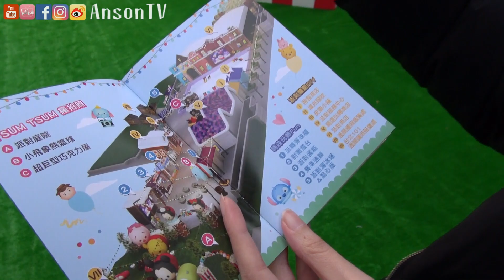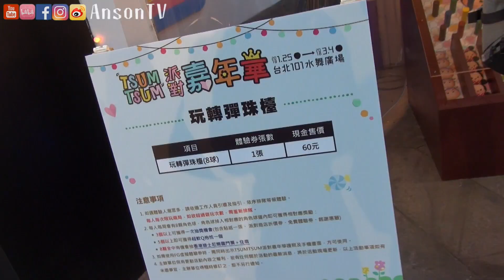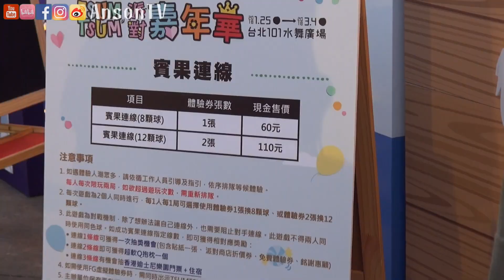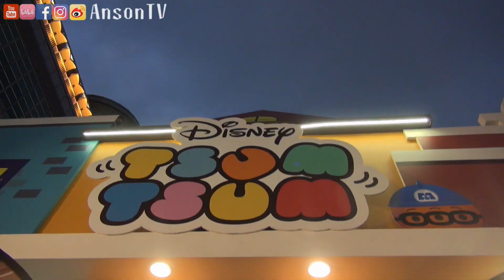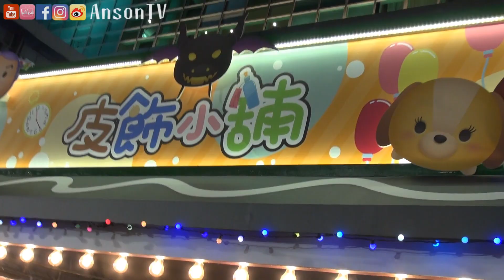【一日遊】TSUM TSUM派對嘉年華一日遊!?超好拍?!體驗搶先看!!f.t妞妞TV、彼得爸與蘇珊媽｜TSUM TSUM、迪士尼、一日遊｜AnsonTV旅遊生活頻道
▶影片介紹◀
就是今天!!1/25!
超可愛的TSUM TSUM派對嘉年華!!
終於正式展開啦!
整個嘉年華裡~佈滿了超巨大的TSUM TSUM!!
滿坑滿谷的迪士尼動畫角色~心都融化啦!!
遊戲玩到翻!!商品買到暈!!拍照拍到手軟!!
今晚就跟著我一起出發~~!!
【TSUM TSUM派對嘉年華】吧!!GO!!

抽獎獎品:
1.TSUM TSUM維尼-大布章+帆布袋x1
2.TSUM TSUM米奇-小布章x1
3.TSUM TSUM米妮-小布章x1

抽獎方式:
2.留言【TSUM TSUM好可愛!!】
3."分享"並且公開這支影片!!!
4.2/1將於AnsonTV的"Youtube頻道"直播抽出!!

▶Anson其他相關社群◀